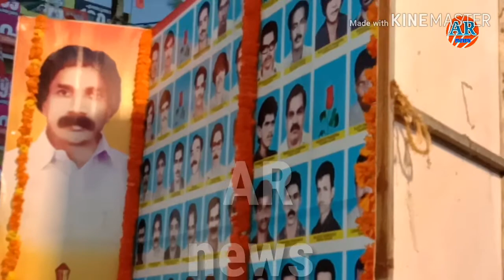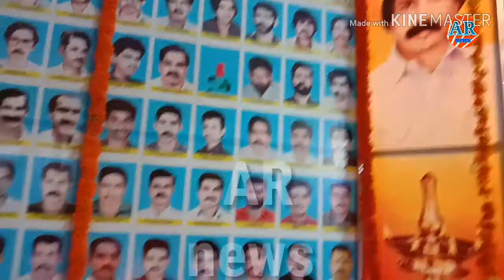BJP kerala thalsery news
BJP keralathalsery news